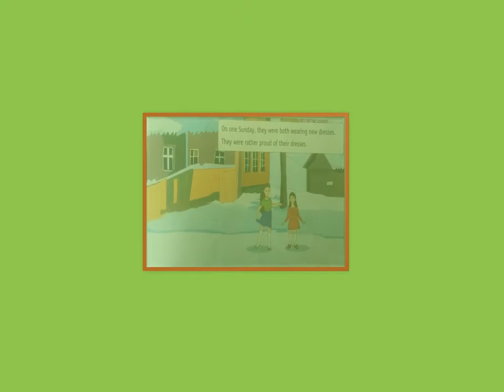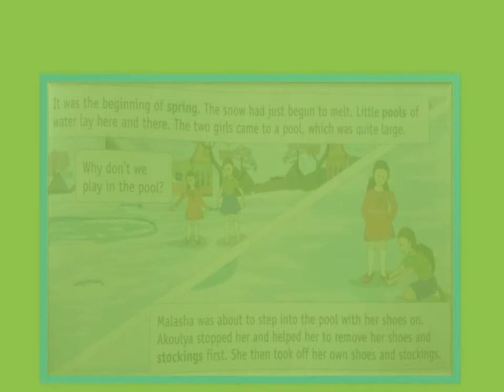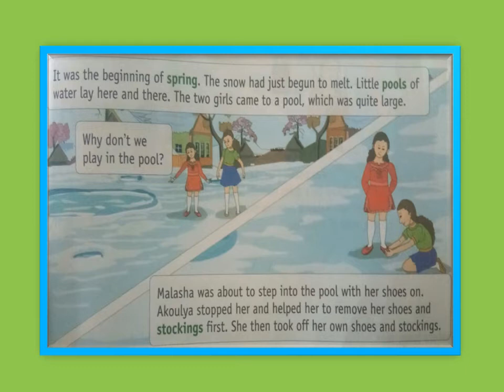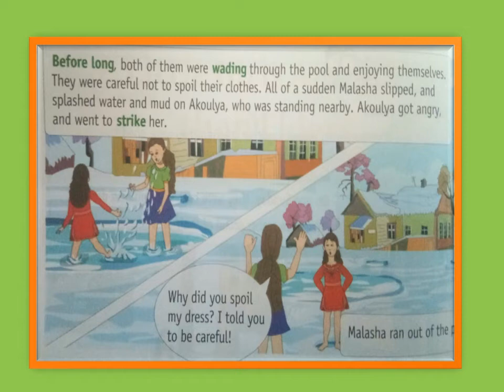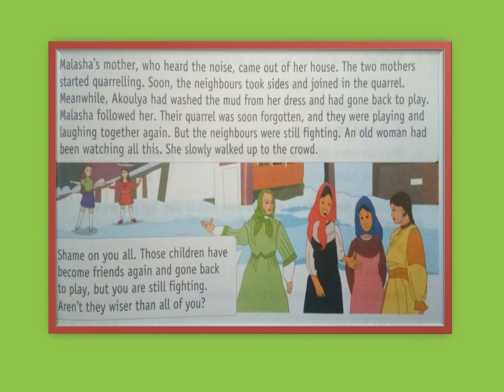Class IV English- Little Girls are wiser than Elders